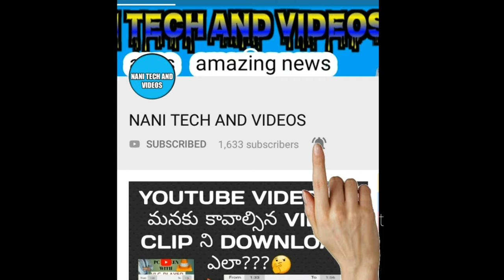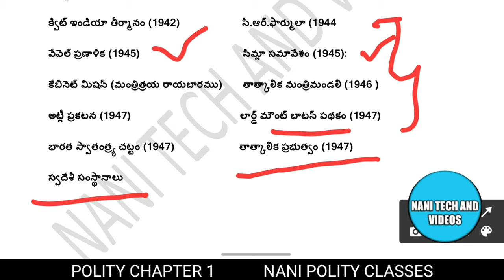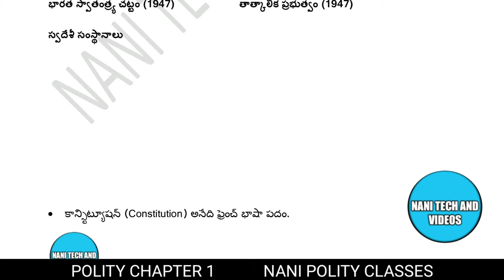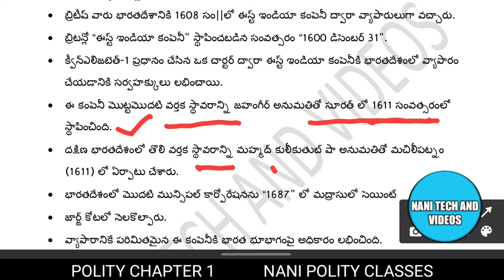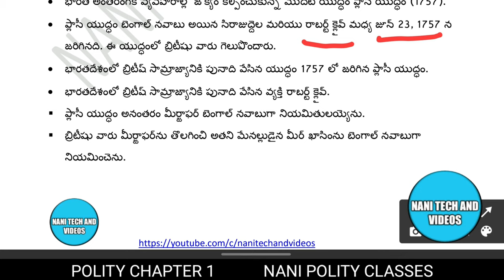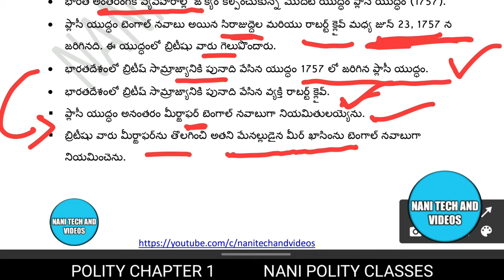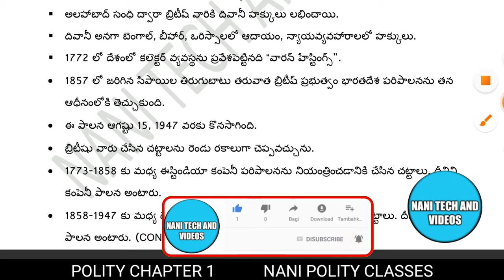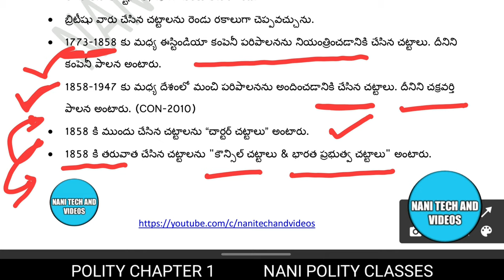polity chapter 1 భారత రాజ్యాంగ చారిత్రక నేపధ్యం - బ్రిటీషువారు చేసిన చట్టాలు nani polity classes